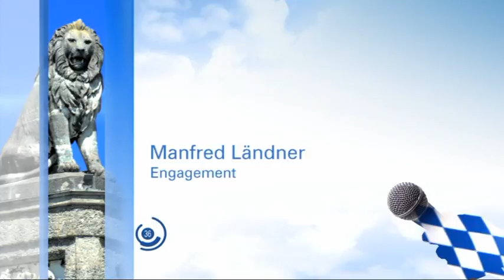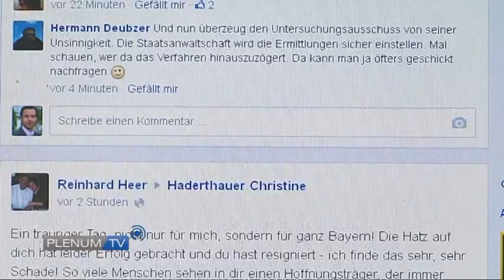PLENUM.TV -DAS MAGAZIN für Würzburg im September 2014